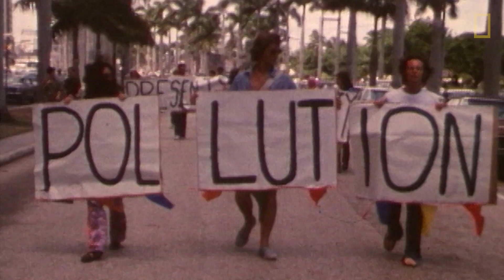2016 Our Ocean Conference Video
The ocean covers about 70 percent of our planet, provides half of the oxygen we breathe, and feeds more than a billion people — it is our planet’s life support system, but it’s also in danger. National Geographic produced the following video for the opening of the U.S. Secretary of State’s “Our Ocean” Conference. Learn more about why we need to protect it and how global leaders will help. state.gov/ourocean